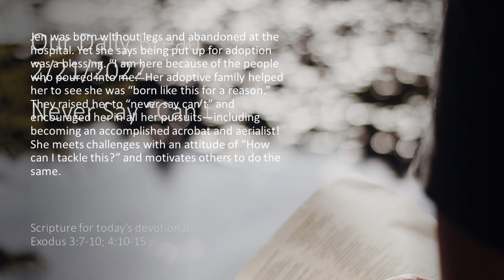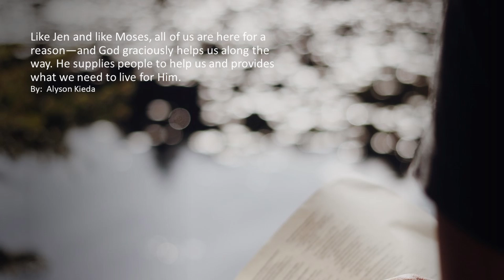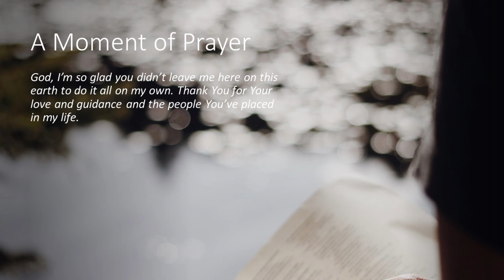Never Say “Can’t” | Our Daily Bread Devotional Reading | 2/21/2022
When have you felt incapable or ill-equipped for a task or role you felt God calling you to fill? How did God help you?